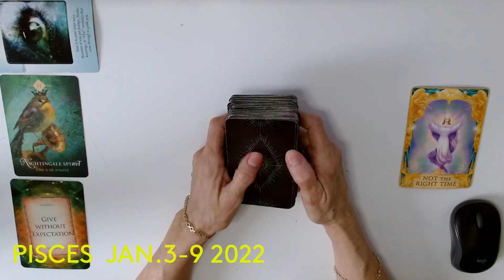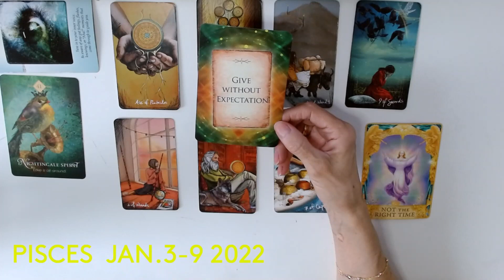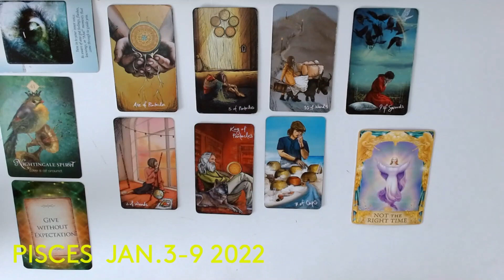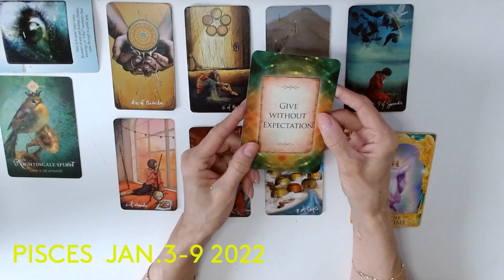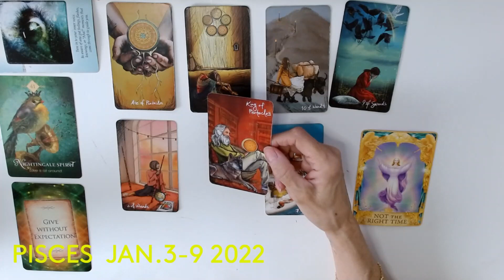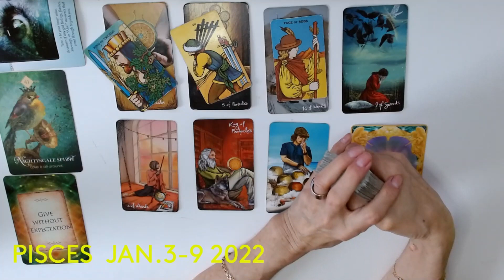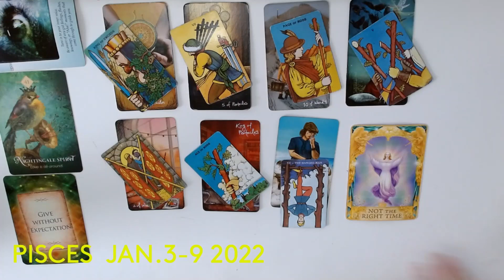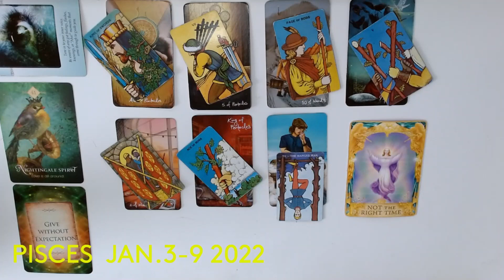PISCES * MAJOR ABUNDANCE ! YOU WERE BORN TO SUCCEED !! * JAN.3-9 2022